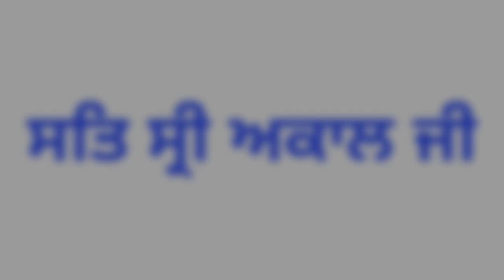Rang Ratta ott release date | Annhi Dea Mazaak Ae ott release date | confirm ott platform | Chaupal